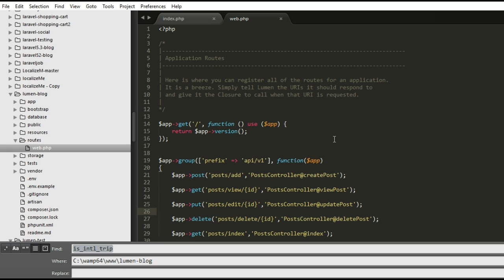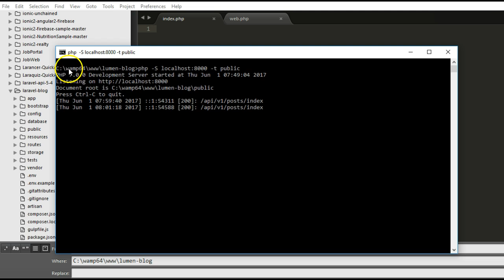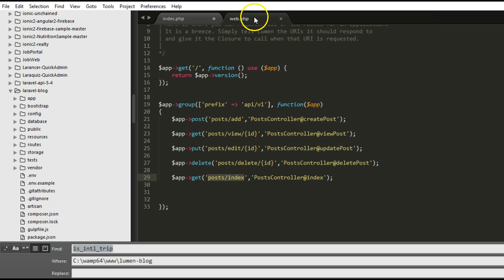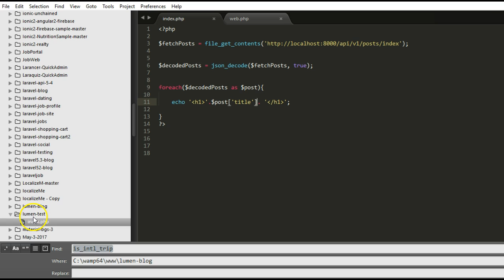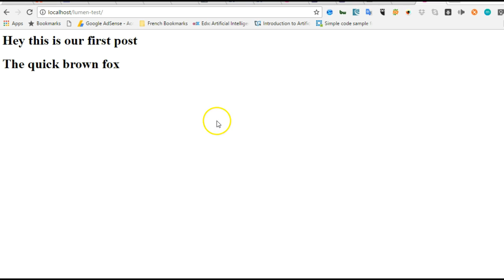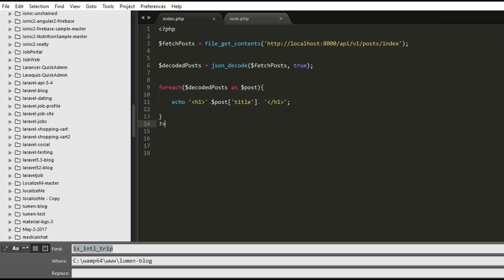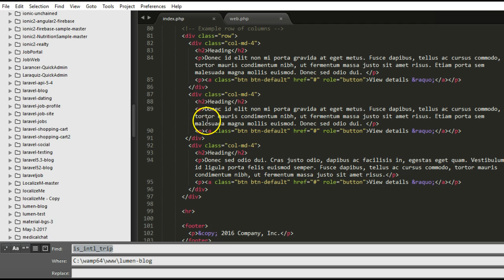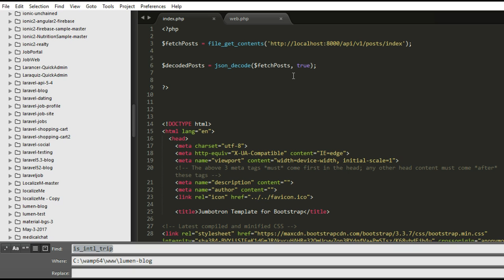API tutorial for Beginners step by step - 7 - how to consume API with PHP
Question 1:

At first you should check ini setting allow_url_fopen, AFAIK this is the only reason why file_get_contents() shouldn't work. Also deprecated safe_mode may cause this.

Oh, based on your comment, you have to add http:// to URL when using with file system functions, it's a wrapper that tells php that you need to use http request, without it function thinks you require to open ./google.com (the same as google.txt).

Question 2:

Yes, you can build almost any cURL request with sockets.

My personal opinion is that you should stick with cURL because:

timeout settings
handles all possible HTTP states
easy and detailed configuration (there is no need for detailed knowledge of HTTP headers)